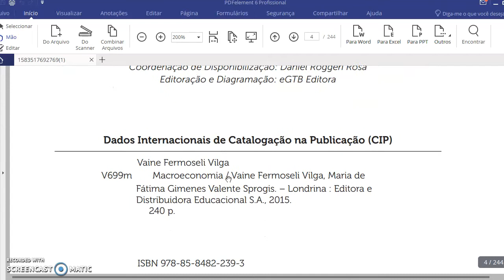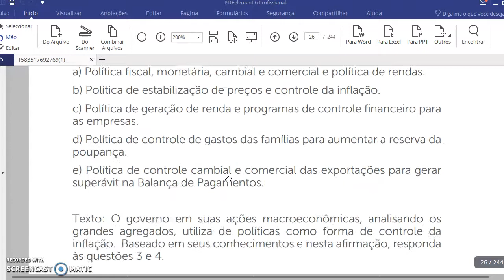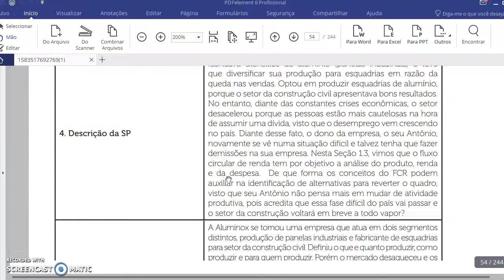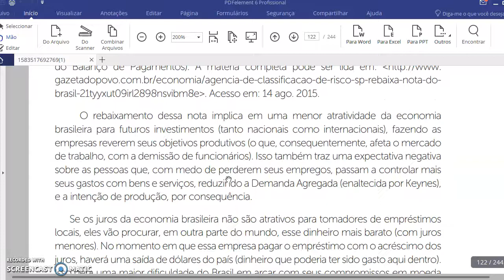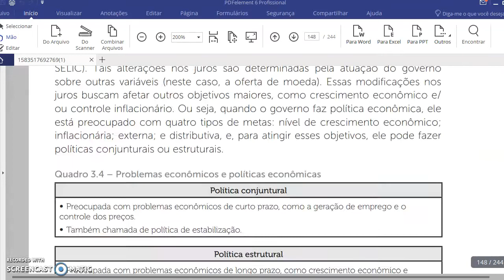livro macro economia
formato pdf em video